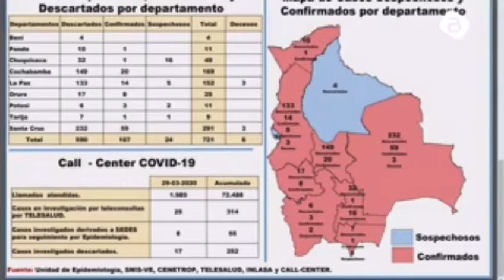107 COVID PAIS MUERTES NOTA ALEJANDRA